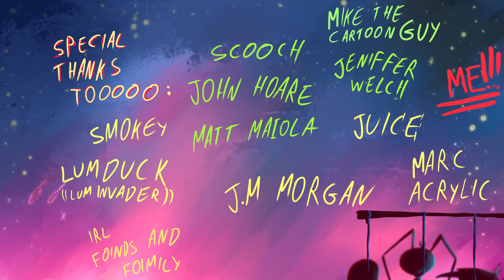UNDER HUNTERS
Three little characters Fleshy, Delly and BunShot are traveling from land to land searching for the ultimate treasure, while being hunted by the kingdom for their past crimes. In this thrilling first episode the gang goes shopping